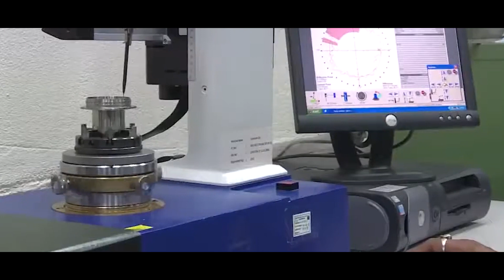జగనన్నతోనే ఉద్యోగాలు, అభివృద్ధి | Jobs & Development By CM Jagan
పచ్చ నాయుడు, ఇప్పటికి నీ నోటి నుండి పాచిపోయిన అబద్దాలు చెప్పడంతప్పా, నిజాల గురించి అస్సలు పట్టించుకోవా.
ఒకసారి వాస్తవాలు చెప్తున్నా చూడు...

Jobs & Development By CM Jagan